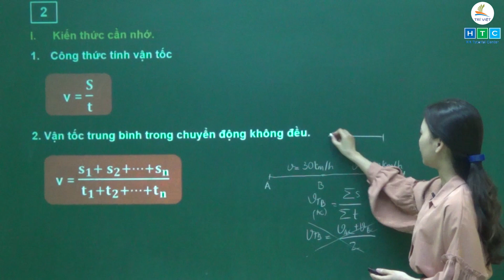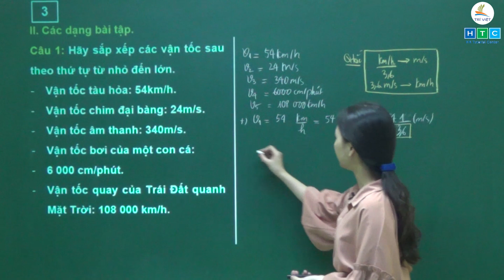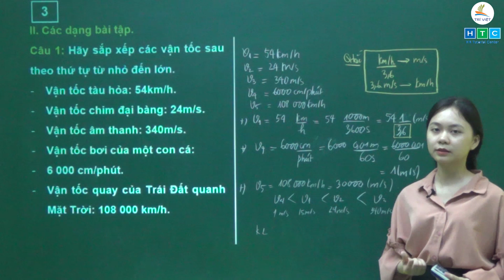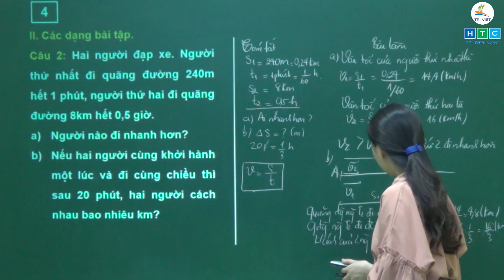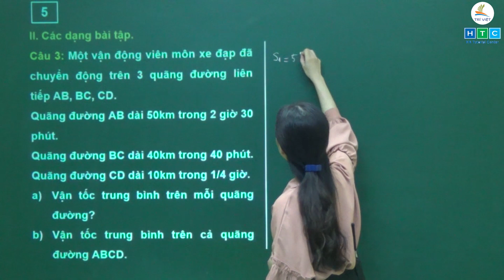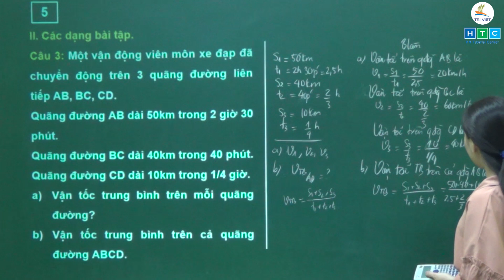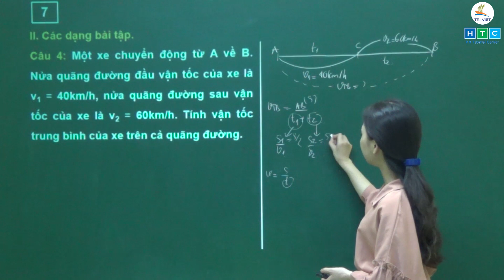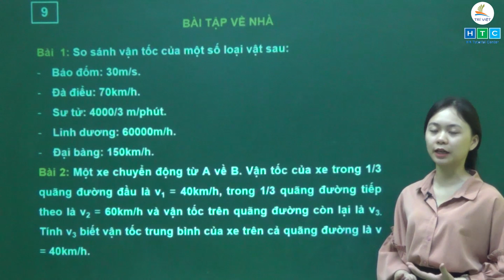VẬT LÍ 8| CHUYÊN ĐỀ: CƠ HỌC| CÁC DẠNG BÀI TẬP VỀ VẬN TỐC VẬN TỐC TRUNG BÌNH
GVHD: cô Lưu Thị Thúy Nga